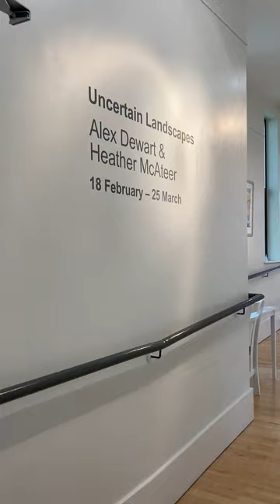Uncertain Landscapes, Alex Dewart and Heather McAteer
An exhibition of drawings and paintings by Alex Dewart and Heather McAteer at Flowerfield Arts Centre, Portstewart, Northern Ireland
Dates 18 Feb - 25 March 2023.
The video gives overall views of the 2 rooms and hallway with close ups of many of the artworks. There is no commentary.